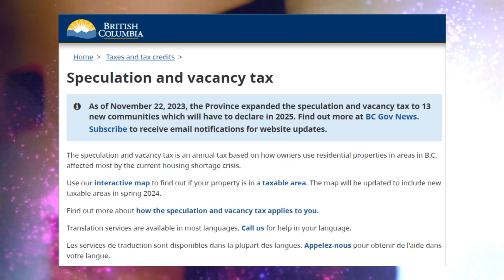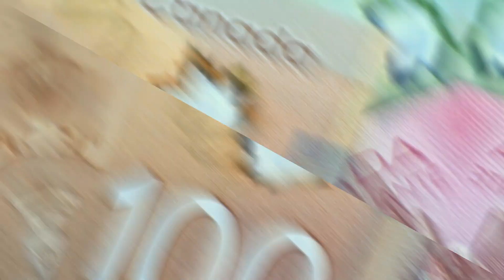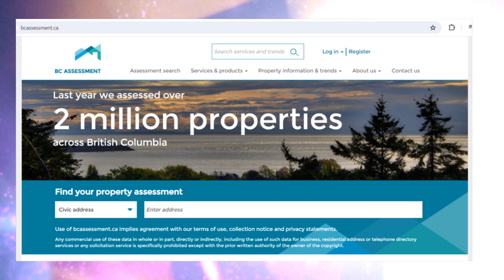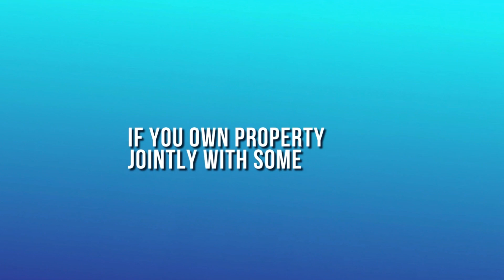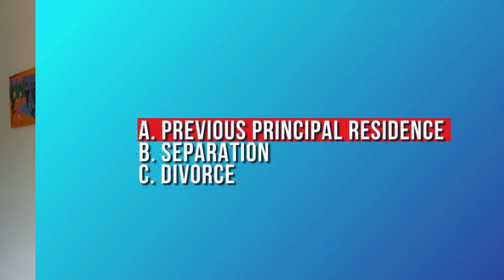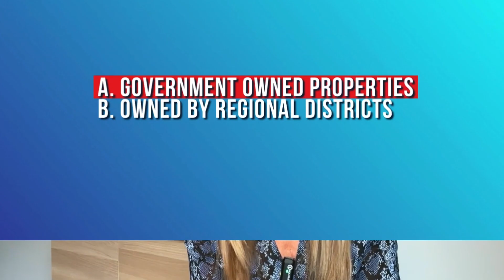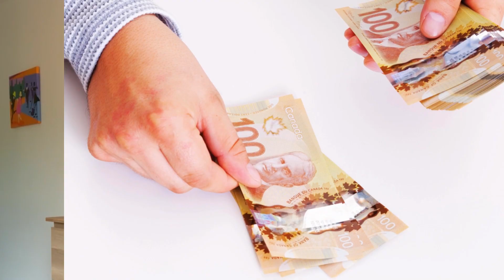Speculation & Vacancy Tax in Vernon BC Explained - Get Those Exemptions!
Join us for an in-depth exploration of the Speculation and Vacancy Tax impacting Vernon, BC, and surrounding areas. We unravel the complexities, exemptions, and key details surrounding this tax, designed to deter housing speculation and address the housing crisis. Discover how it affects homeowners, the tax rates for different residency statuses, and where the generated funds are allocated.

In this comprehensive guide, we delve into the tax's implications, clarifying which communities are affected and what properties fall within its jurisdiction. Learn about the declaration process, crucial deadlines, and the importance of accurate reporting to determine exemptions and potential credits.

Our breakdown includes a detailed discussion on various exemptions available, such as principal residence-related exemptions, disability-related criteria, and unique circumstances like separation, divorce, or inherited properties. We also shed light on specific property types eligible for exemptions, including licensed child daycares and government-owned properties.

Stay informed, navigate changes effectively, and ensure compliance with the Speculation and Vacancy Tax by tuning in.

00:00 Introduction
00:36 The Basics
01:13 Communities Affected
02:20 How Much is the Tax?
02:50 What do I have to do?
04:30 Exemptions
06:21 FAQ's
06:42 Buyer concerns